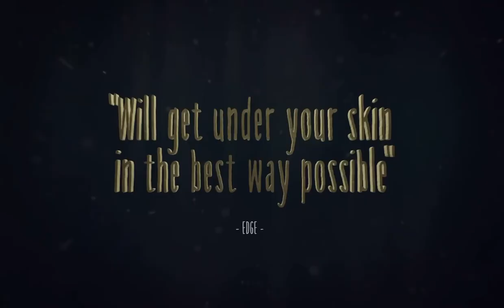Little Nightmares - Trailer - PS Plus August 2022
Download this game on PS4 from 2 August 2022.

For details of each game included in your PlayStation Plus Subscription, head to the PlayStation website for your country.